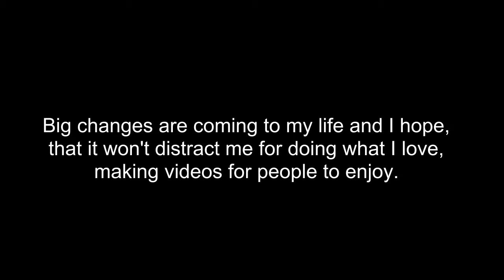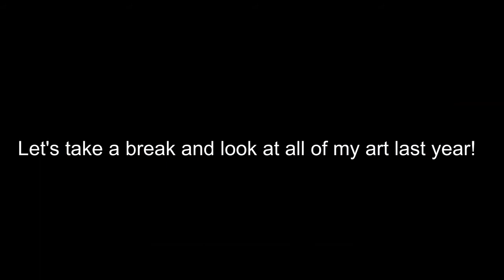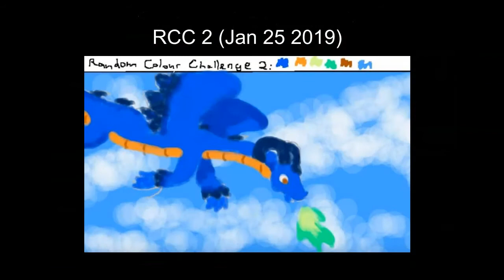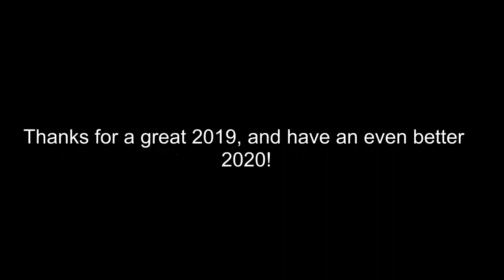1 Year Anniversary!!!!!!!!!!!!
1 year in, let's see how far we can get.